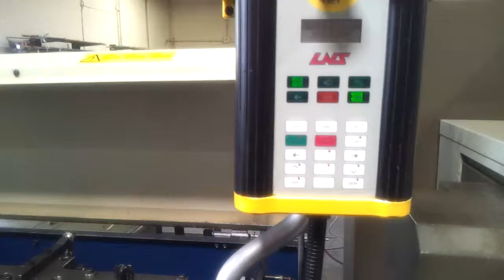332176 LNS Mini Sprint S232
General Dpecifications for LNS Mini-Sprint S2/32

Barstock Capacity; Round:             1/8" to 1-1/4"
                   Hex,across flats:  1/8" - 1-1/16"
                   Sq, across flats:  1/8" - 13/16"
Max. Bar Length Capacity:             12'
Vertical Rack:                        17 bars
Dimensions (approx):                  27" w x 15' long
Weight (approx.):                     3,920 lbs
End of Bar Signal
Runs in Pressurized Oil (hydrostatic)
Each bearing set has a range of +.000 to -.157"
Can be switched to load from front or rear

Equipped with (to be verified by the buyer):
      Vertical rack feed
Originally configured for a Citizen E32 Swiss lathe